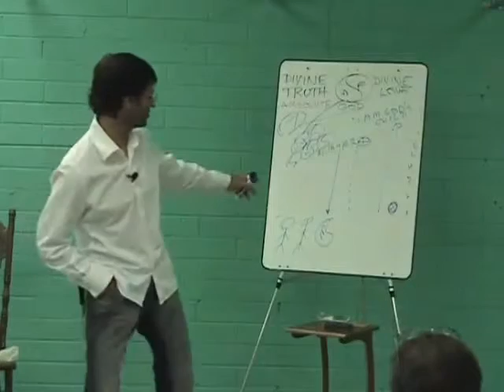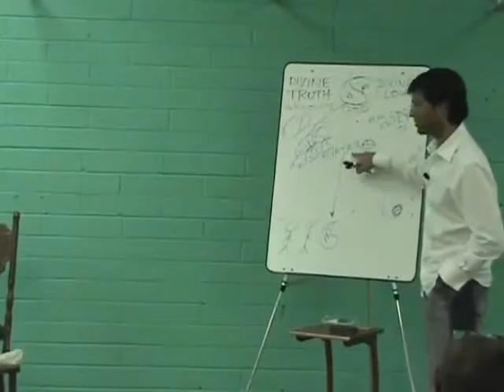Jesus on Sai Baba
Jesus describes Sai Baba's relationship with a spirit in the 6th sphere of the spirit world and how avatars on earth are actually channeling spirits while believing they are in a higher condition than they are actually in.

This is a section of the presentation by Jesus entitled "20070914 General Discussion - Q&A From People In Cocoa S1P2".

dtstart:002638:
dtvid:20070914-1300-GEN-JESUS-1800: